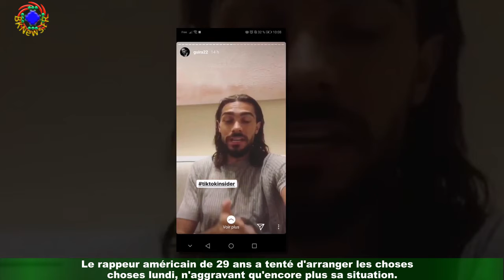DaBaby, d'odieux propos homophobes : s'excuse... mais s'enfonce encore plus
Ça commence à faire beaucoup pour une performance. Ce week-end, les festivaliers du Rolling Loud ont pu assister au concert de DaBaby.Après toute une année de confinements, le rappeur américain s'est lâché, lâchant des commentaires homophobes sur scène pas vraiment appréciés du public. DaBaby a commencé par demander à ses fans d'allumer les flashs de leurs téléphones,